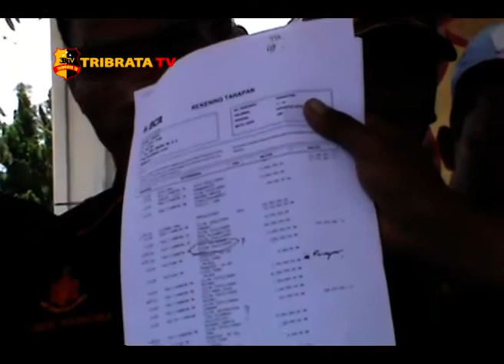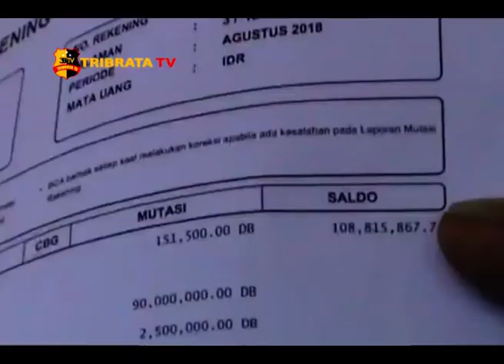POLRES SIMALUNGUN UNGKAP SINDIKAT NARKOBA